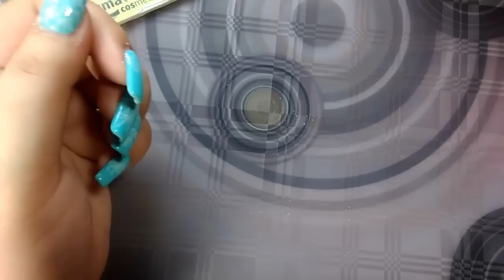Носкость гель лака GDCOCO, пилка для кутикулы👌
Кэшбек,которым пользуюсь